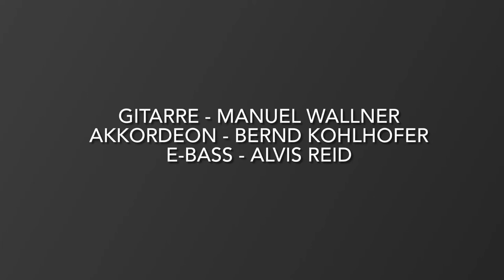Manuel Wallner Trio - Shortcuts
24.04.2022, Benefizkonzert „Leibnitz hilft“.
Gitarre: Manuel Wallner
Akkordeon: Bernd Kohlhofer
E-Bass: Alvis Reid